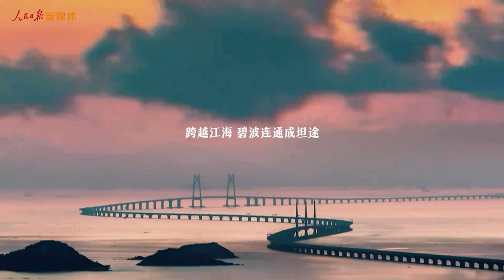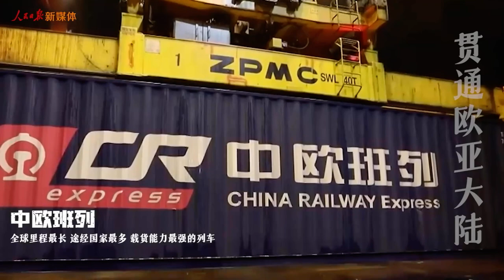中国跨度！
跨越峡谷、高山
也跨越江海、沙漠
天地被快捷连通
时空被重新定义